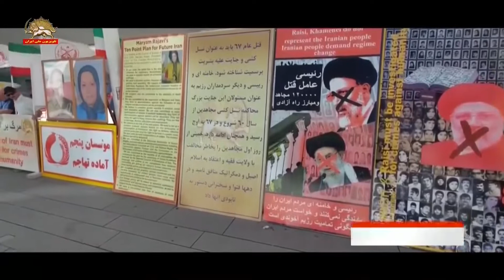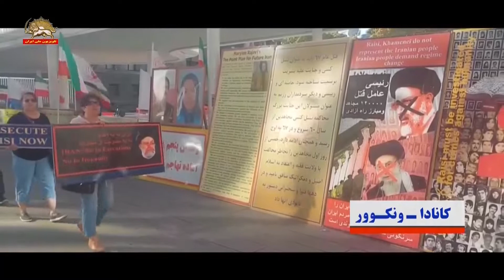کانادا،ونکوورـ تظاهرات یاران شورشگرـ فراخوان به محاکمه بین المللی خامنه ای و رئیسی ـ ۲۱مرداد ۱۴۰۱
حمایت از مجاهدین و شورای ملی مقاومت
برقراری یک جمهوری دموکراتیک در ایران
خواسته خلق ایران محاکمه قاتلان
مرگ بر خامنه ای، رئیسی، لعنت بر خمینی
ملت یادش نرفته،  رئیسی جلاد شصت و هفته